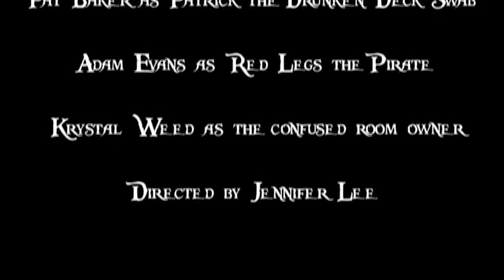Sail Ho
Pirates pillage a dorm to an original song by Ross LaVare